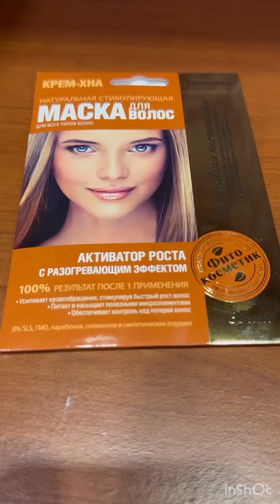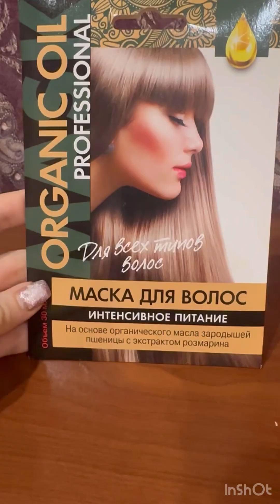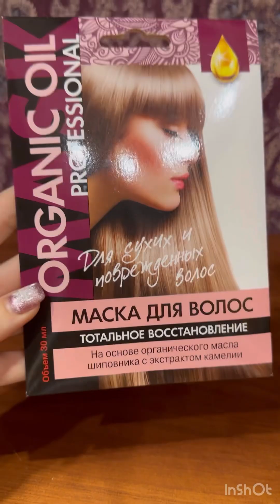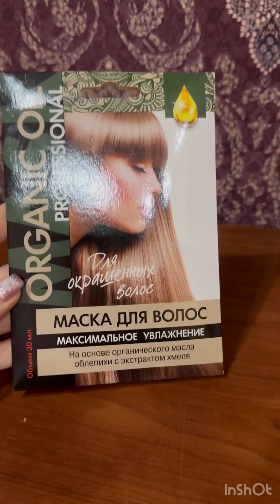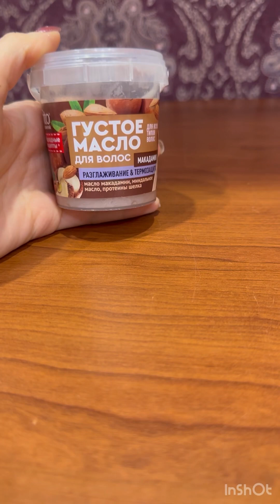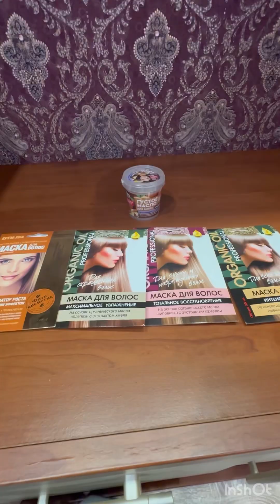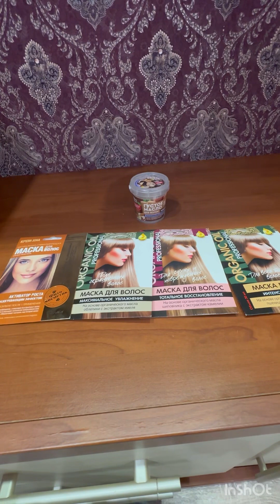vlog Уход за волосами. Маски для волос.